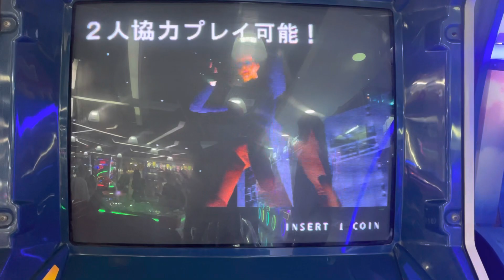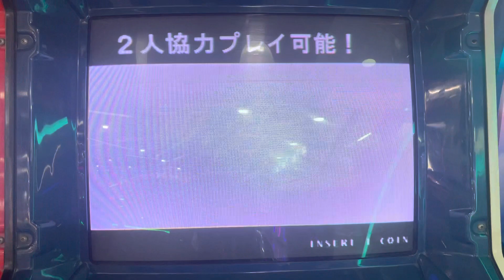Time crisis II intro japanese version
This side was recorded on the player 2 side